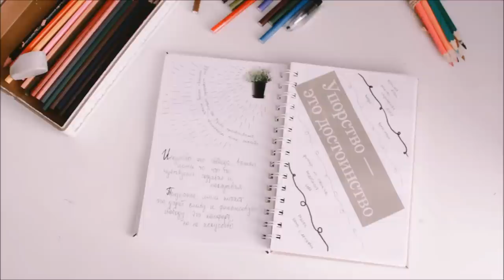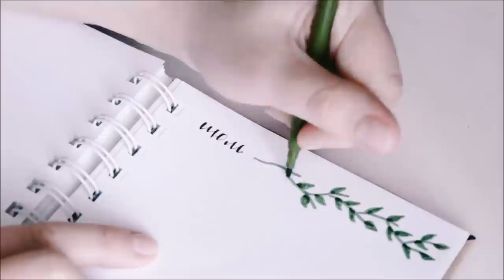КРАСИВЫЙ ЕЖЕДНЕВНИК - ЛЕГКО // pure julia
Bullet journal ideas // Как вести bullet journal

Самый лучший и удобный способ ведения ежедневника - bullet journal. В видео я показываю примеры его оформления, свои страницы, рассказываю идеи и способы сделать свой планнер удобным и креативным.